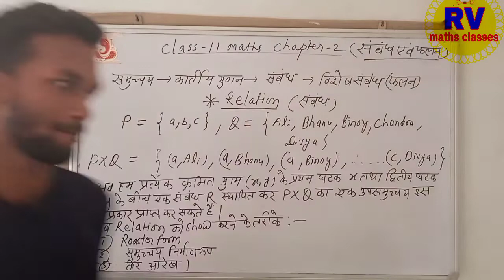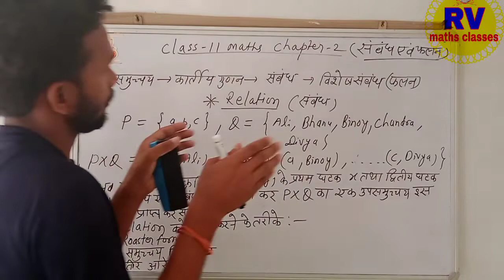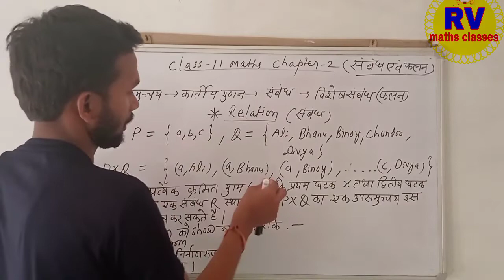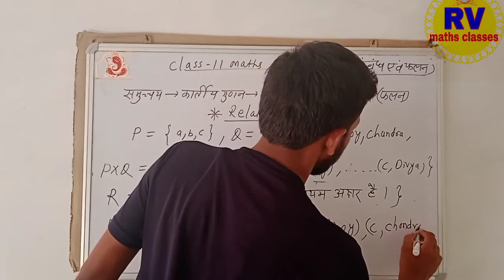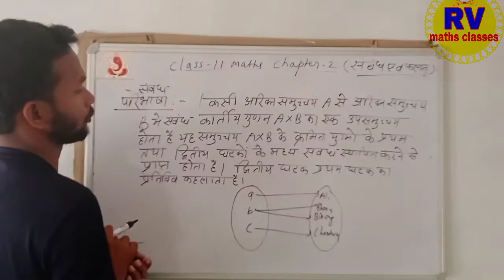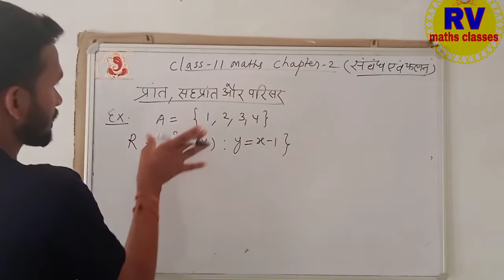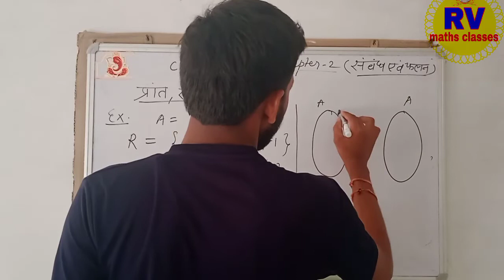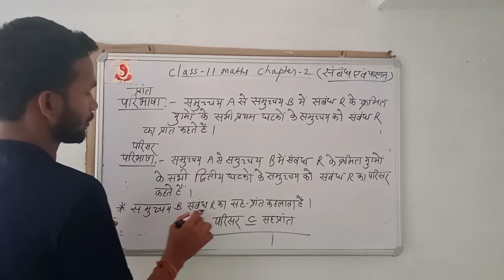Class 11 Maths Chapter 2 | Relation | संबंध | प्रांत | परिसर | सहप्रांत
hello students,
In this video we are going to study about: Class 11 Maths Chapter 2 | Relation | संबंध | प्रांत | परिसर | सहप्रांत Class 11 Maths Ncert Chapter 2 | संबंध एवं फलन | समुच्चयो का कार्तीय गुणन। Cartesian Product of Sets which is related to Class 11 Maths Chapter 2.